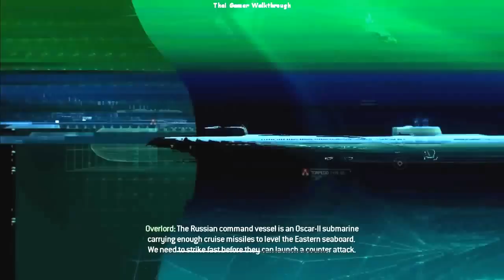Call of Duty Modern Warfare 3 walkthrough Act 1 "Hunter Killer"